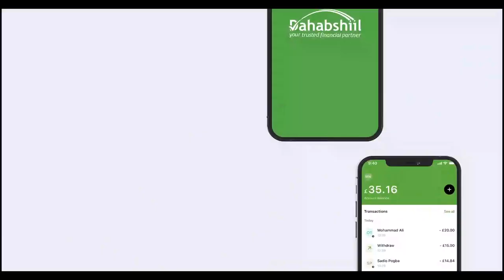Golaha Wakiilada JSL oo Ansixiyay Afar kamid ah Komishanka Doorashooyinka Qaranka...